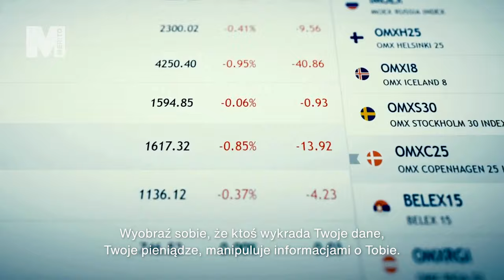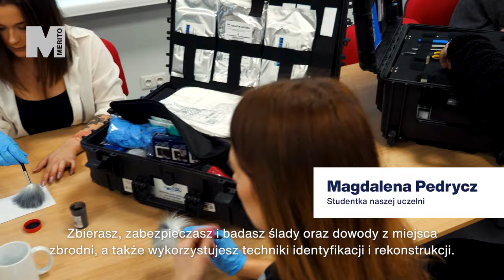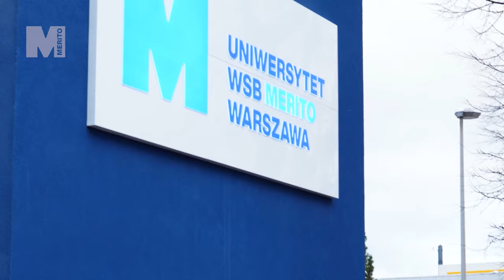Kierunek bezpieczeństwo wewnętrzne na Uniwersytecie WSB Merito Warszawa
Interesują Cię zagadnienia związane z bezpieczeństwa?  W trakcie studiów na kierunku bezpieczeństwo wewnętrzne na Uniwersytecie WSB Merito Warszawa zdobędziesz wiedzę i umiejętności przydatne w pracy w obszarze obronności, administracji rządowej, samorządowej, a także w służbach mundurowych takich jak Policja, Straż Graniczna, Służba Więzienna, Służba Celna, ABW, CBA, a także innych instytucjach monitorujących i utrzymujących bezpieczeństwo. Dowiedz się więcej, jak wygląda studiowanie na UWSB Merito Warszawa!